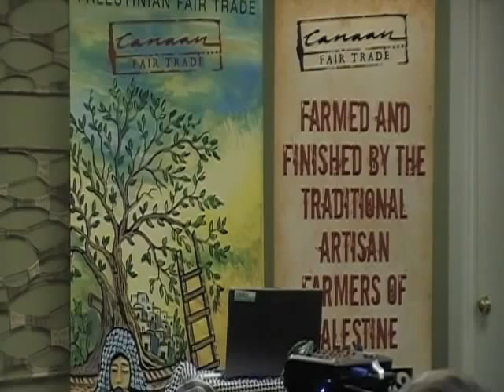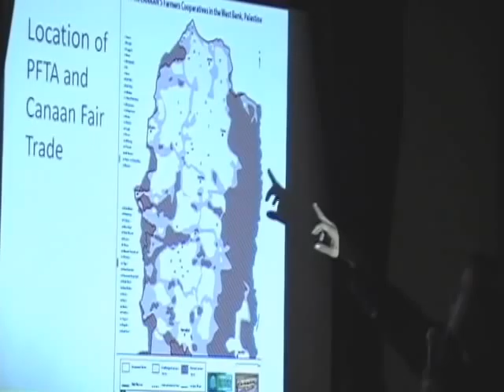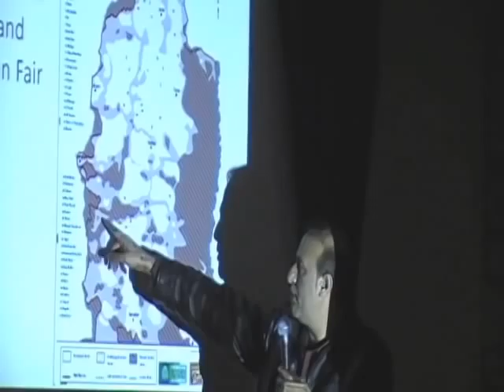1. Canaan Fair Trade founder Nasser Abufarha.mp4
Nasser Abufarha presents a lecture, "Insisting on Life," the story of Canaan Fair Trade to the Equal Exchange audience in Portland Oregon Jan. 21, 2011.  Canaan sells olive oil and other delicacies produced by over 1,700 small farmers, organized in village cooperatives and represented by the Palestine Fair Trade Association (PFTA).